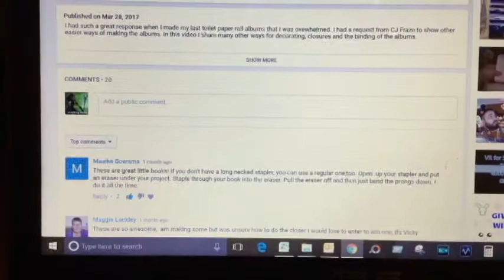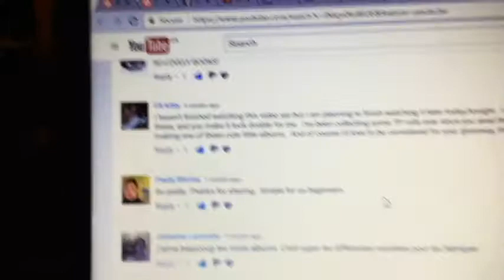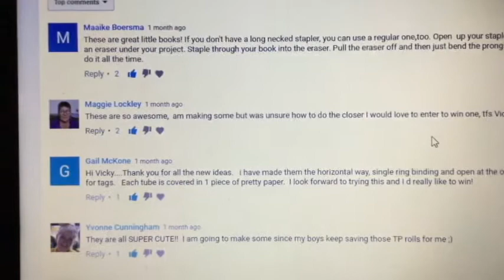Giveaway winner of 2 toilet paper roll albums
Here are the 2 winners of my giveaway for the toilet paper roll albums.  Please communicate with me if you are one of the winner to give me your address so that I may mail you the album!  Congrats and thank you everyone for participating!!!  Thank you for your support

Do it right
Invisible
Jay Jay